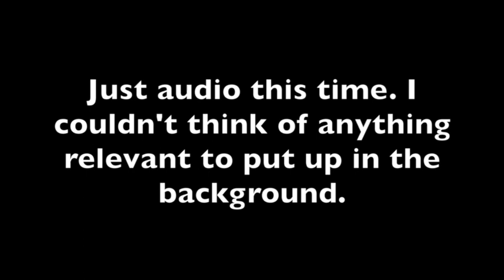Ramble: Iroquoian population and how to do history.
No video, nothing relevant to put up, and I couldn't be bothered going out for B-roll.